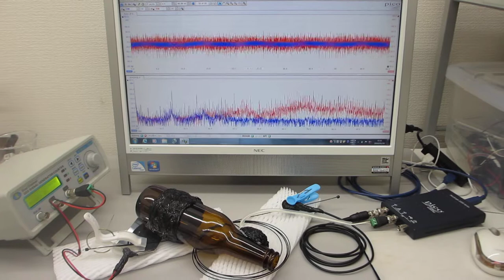新しい超音波伝搬用具を利用した超音波制御実験